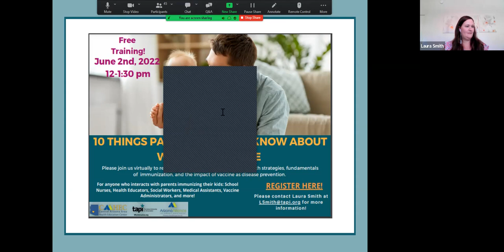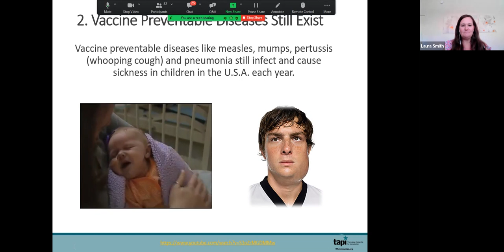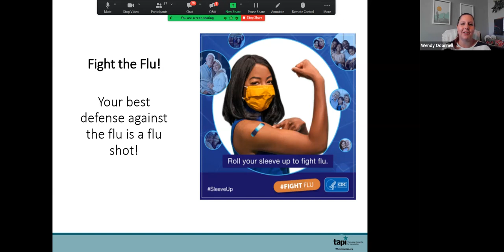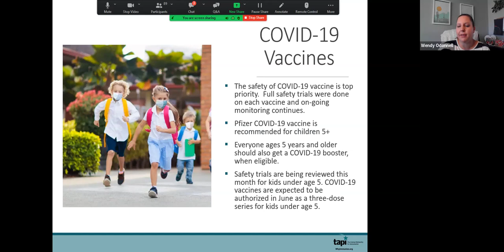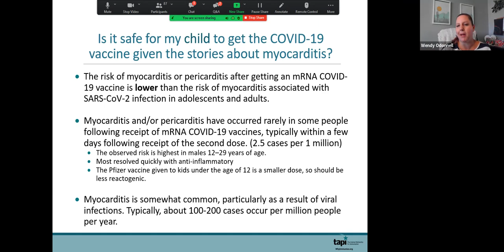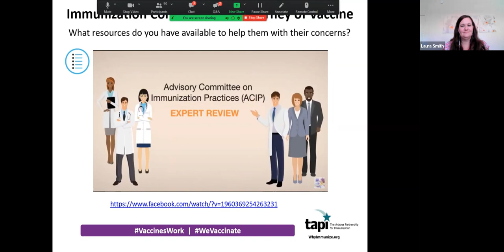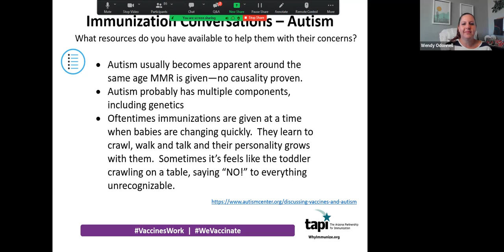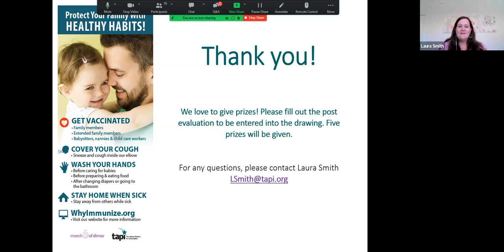"10 Things" June 2nd Training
"10 Things Parents Need to Know about Why We Immunize" June 2nd Training